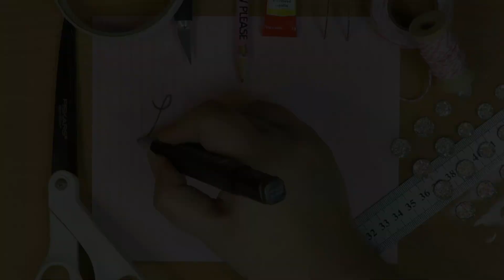Réaliser : Une Couronne de Noël Naturelle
On se retrouve aujourd'hui pour une nouvelle vidéo où je vais tout simplement réaliser ma toute première Couronne de Noël que ce soit sur en vidéo ou dans la vie.

Je trouve cette création élégante, chic et totalement dans le thème ;)

J'ai créé moi-même mon cercle pour poser toutes mes branches mais vous pouvez très bien acheté ce genre de cercle dans certains magasins. Il existe aussi à Action des couronnes déjà faites où il ne reste que la décoration à poser.

J'espère que ce projet vous plaira, personnellement j'ai adoré le faire, cela change de mes créations habituelles et je suis très fière du résultat !

PS : Je m'excuse pour ce retard, malheureusement hier je n'avais ni réseaux mobile ni internet à partir de 14/15h ce qui a un peu gêné au moment des publications ;)

Voici le matériel que j'ai utilisé :
    * Branches de Sapin (et de houx)
    * Cercle ou fil de fer
    * Fil de fer (vert foncé conseillé)
    * Masking tape vert
    * Ciseaux
    * Pinces coupantes
    * Pince
    * Décorations de Noël

Valable une fois par personne sur la boutique de flex : papier-transfert.fr
Retouche photos : Affinity Photo
Montage vidéo : Wondershare Filmora X
Appareil photo : Canon SX60 HS

Les Chapitres :
Introduction : 00:00
Le matériel : 02:04
Préparatifs & Conseils : 04:17
Montage de la Couronne : 12:37
Décoration : 15:01
Conclusion : 16:22